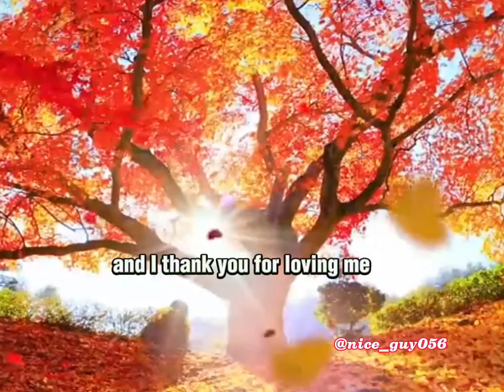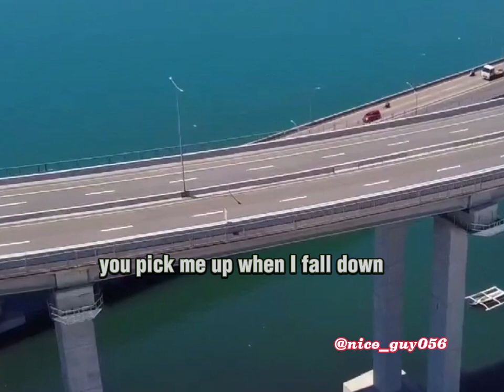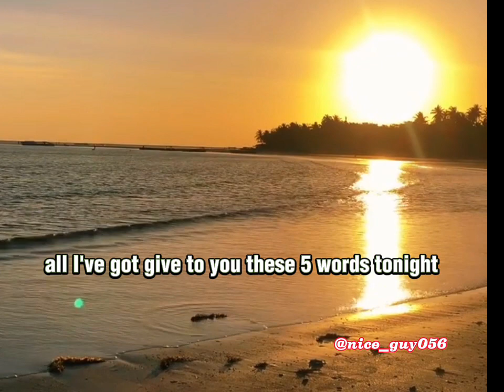THANK YOU FOR LOVING(VIDEO LYRICS) BONJOVI